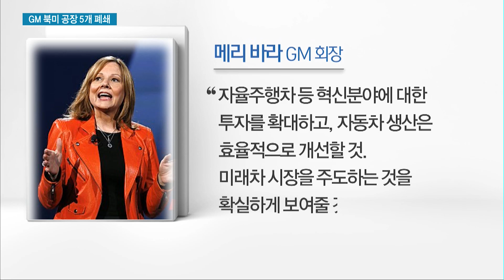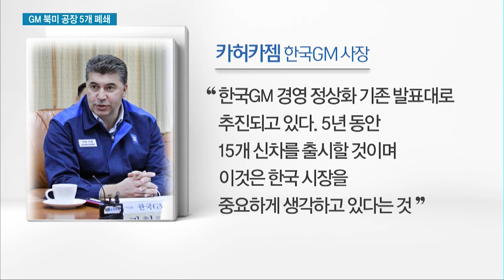GM 북미 공장 5개 폐쇄…한국GM에 미칠 파장은? / 머니투데이방송 (뉴스)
11/27 MTN 투데이

미국 최대 자동차 제조사인 제너럴모터스, GM이 5개 공장을 폐쇄하는 대규모 구조조정을 단행하기로 했습니다. 만4천여명의 근로자들이 일자리를 잃는 이번 조치에 대해 트럼프 미국 대통령은 강한 불만을 토로했습니다. 북미의 구조조정의 여파가 한국에까지 미칠 지 관심이 모이고 있습니다. 권순우 기자가 보도합니다.